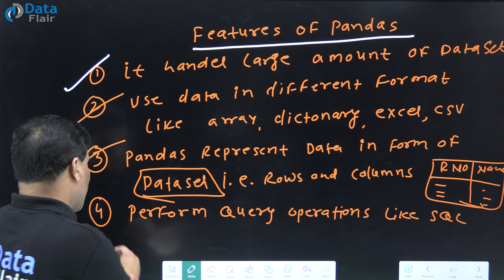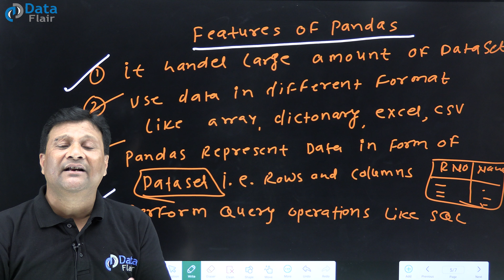How to Perform Query Operations in Pandas [Hindi]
Learn Pandas

Pandas Query Operations Like SQL
Performing Query Operations
Performing Operations in Pandas